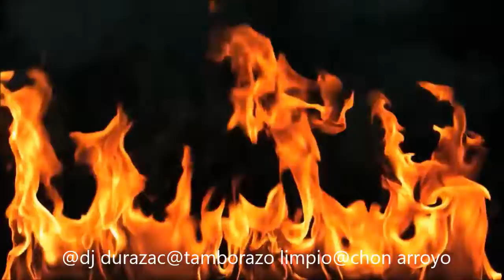DJ DURAZAC NORTENAS NUEVAS AGOSTO 2020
LA FIERA DE OJINAGA..en otro canal..LA MAQUINARIA NORTENA ..en las buenas y en las malas..LA FIERA DE OJINAGA...basta...
LA MAQUINARIA  NORTENA Y LA FIERA DE OJINAGA...te toca hacer lo tuyo ..LUCES Y SONIDO DJ DURAZAC..